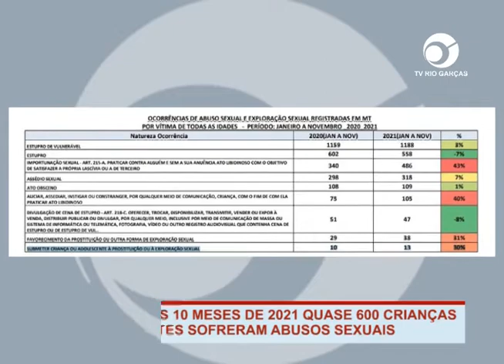NOS PRIMEIROS 10 MESES DE 2021 QUASE 600 CRIANÇAS E ADOLESCENTES SOFRERAM ABUSOS SEXUAIS